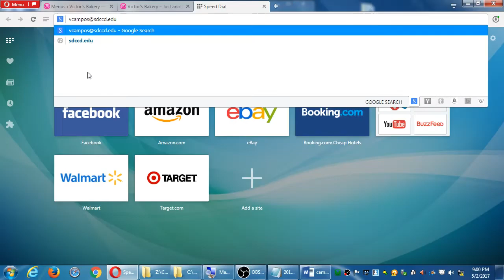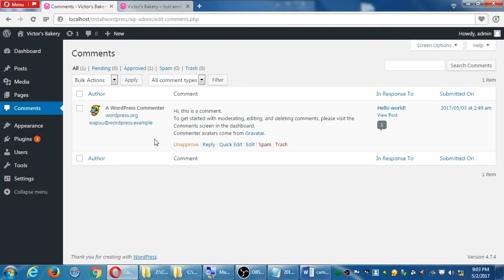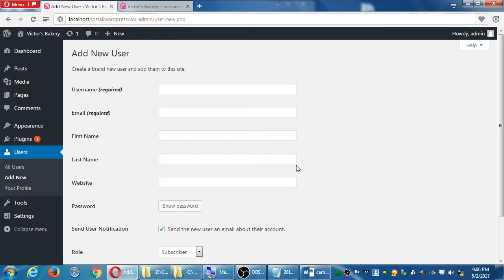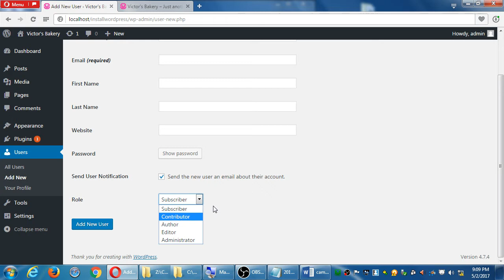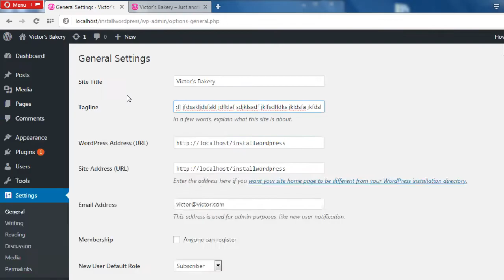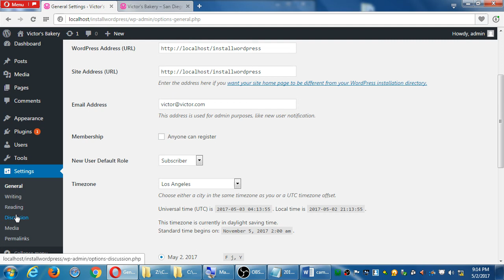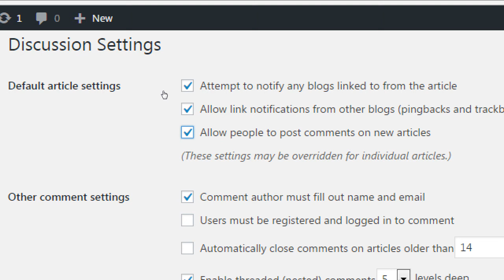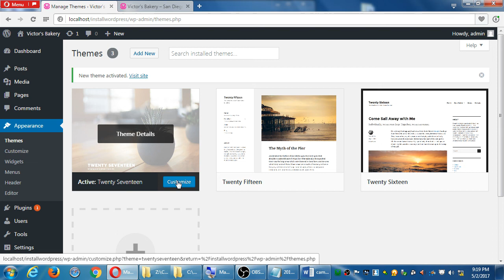WordPress May17 2017 05 02 20 59 51